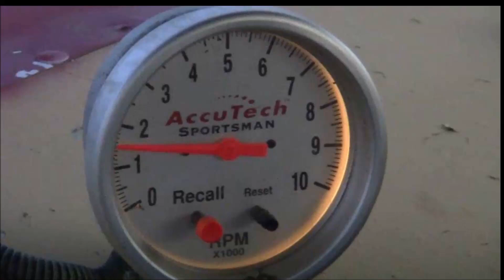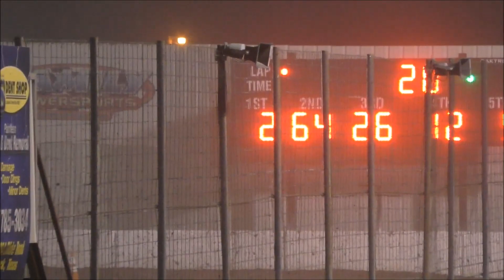USRA Stock Main at WTR May 13 2022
USRA Stock Main at West Texas Raceway in Lubbock Texas.